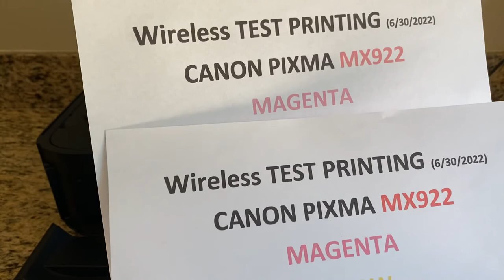Canon Pixma MX922 - Flatbed Scanner Copying